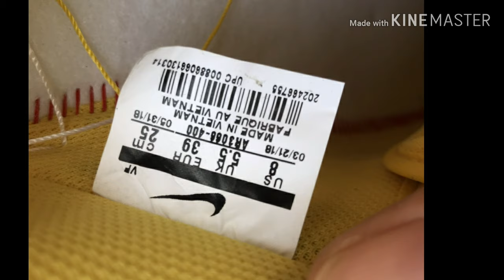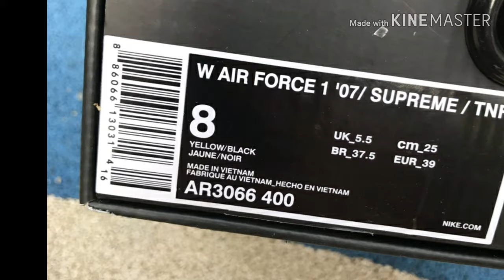NU Pickups #13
Hi,

Air force 1 x Supreme x The North Face